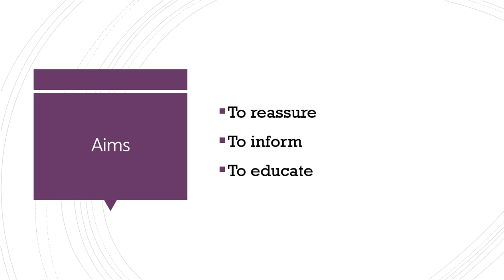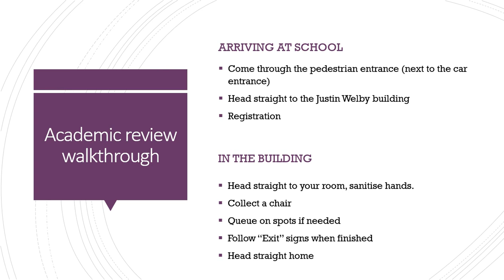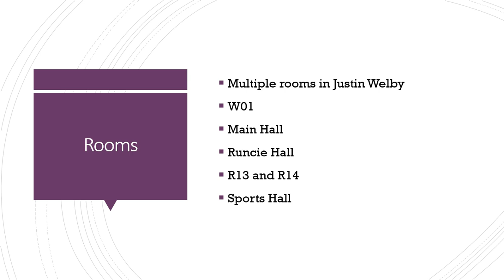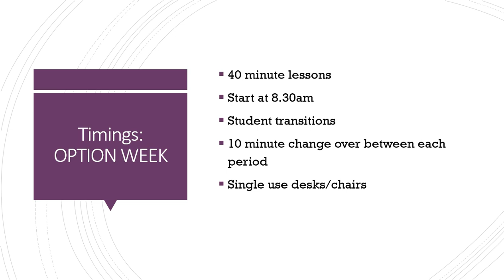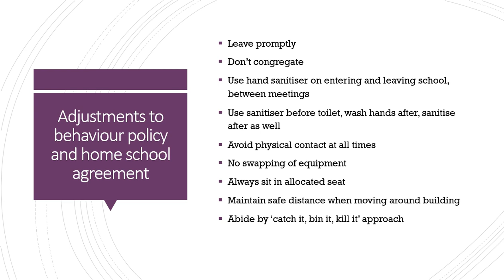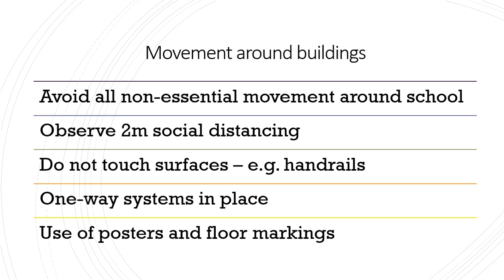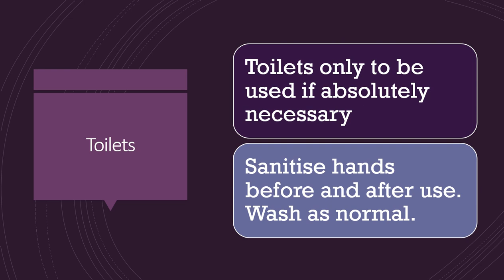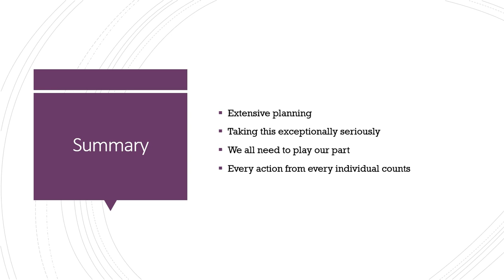Student Training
Student training for our wider reopening